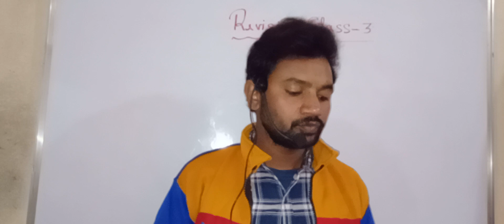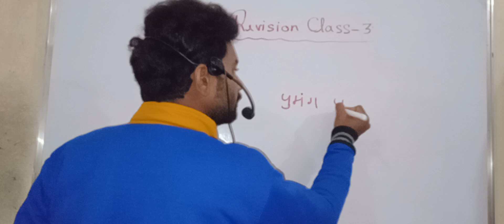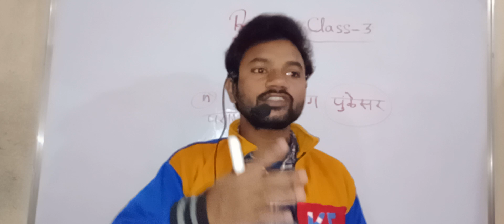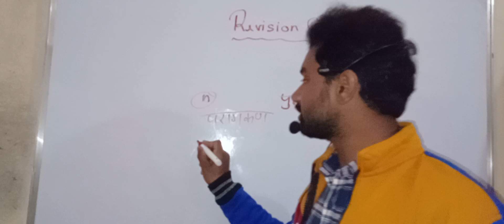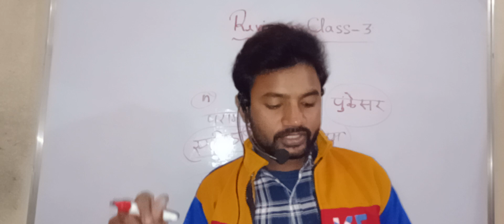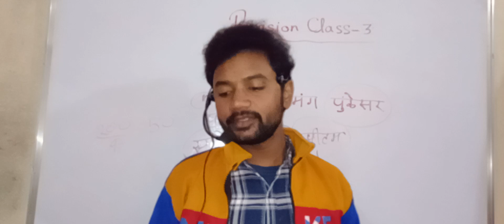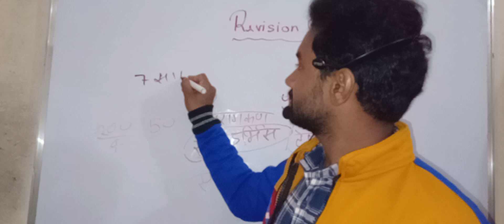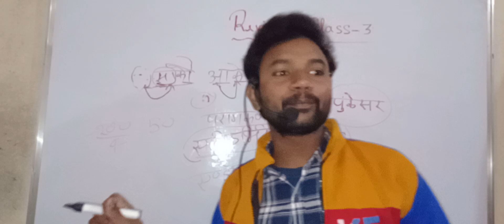Biology revision class-3